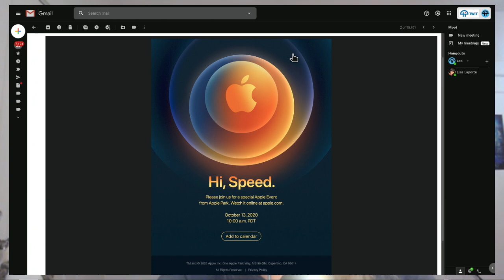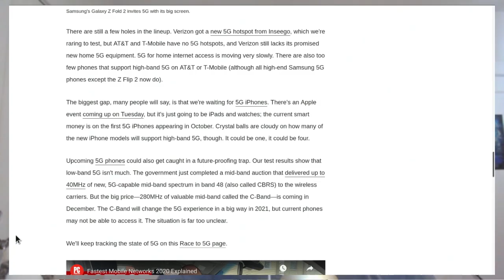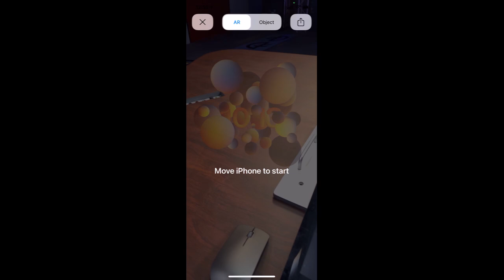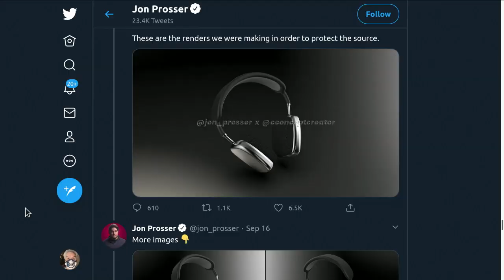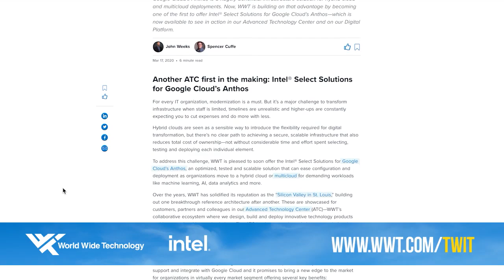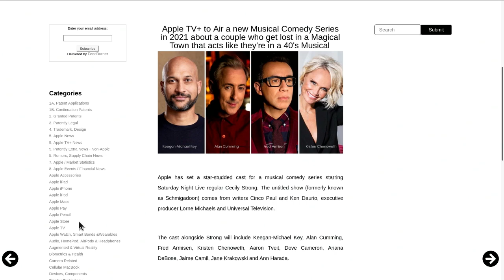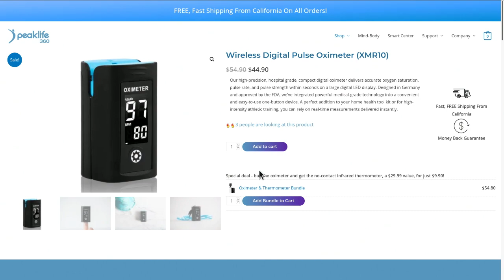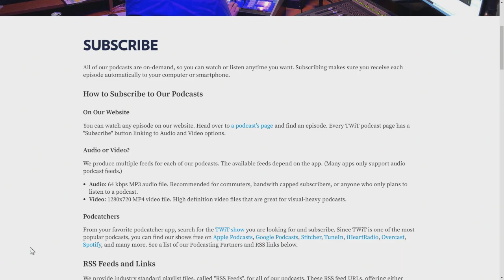Schmigadoon - Hi, Speed! iPhone 12 Event Preview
Hi, Speed! iPhone 12 Event Preview
• Leo got an invitation to the iPhone 12 event on October 30th!
• Is it time to buy a 5G phone yet? (NOOO!)
• What else will Apple announce on October 13th? Apple TV Express? A more powerful Apple TV?
• Are Air Tags coming on October 13th?
• Tim Cook Tweets out in honor of the 9th anniversary of Steve Jobs' death
• Apple's T2 chip vulnerable to attack
• Macs without a T2 chip won't play 4K Netflix
• The leaked AirPod Studio headphones look u-l-g-y
• HomePod Mini on the way? Will Siri improve
• RIP Eddie Van Halen
• HomePods compete with wearables
• What is Apple's most important gift to society? Not what you might think.
• Are AppleTV+'s new offerings enough to keep you around once your free year is up?

• Leo's Pick: EtreCheck
• Andy's Pick: Online Mail-In Ballot Trackers
• Rene's Pick: Up Spell
• Lory's Pick: PeakLife360 Pulse Oximeter

Hosts: Leo Laporte, Andy Ihnatko, Rene Ritchie, Lory Gil